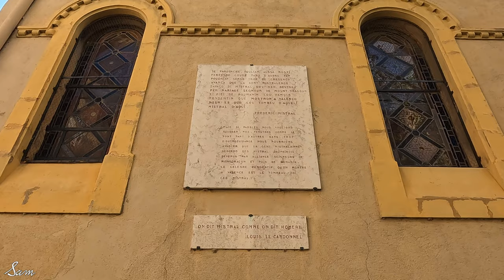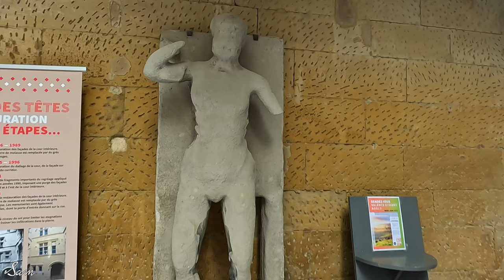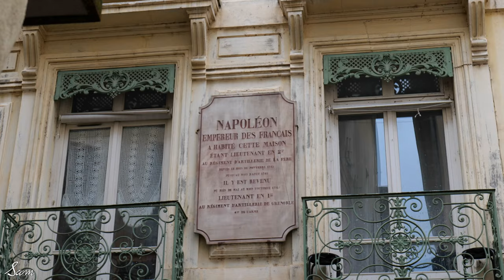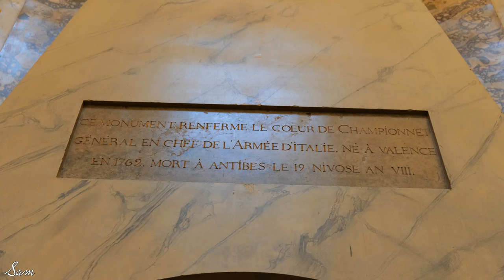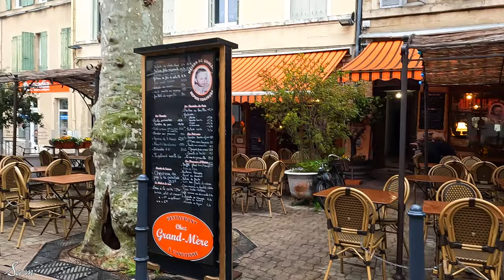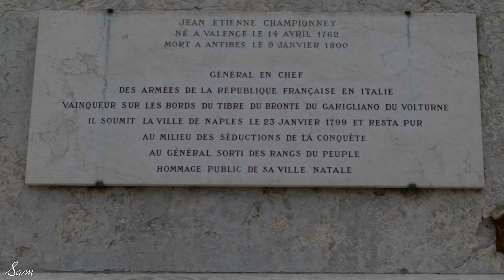Valence, beautiful city in France , walking tour 4K 🇫🇷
📍VALENCE, France 🇫🇷
The Beautiful City Of Valence
In this video, we're exploring Valence,  a charming city in France located in the southeast of the country along the Rhône River. The city is known for its picturesque setting, its medieval architecture, and its lively culture.
With its many café terraces, pleasant pedestrian squares and listed monuments, the old city offers a warm and welcoming atmosphere.